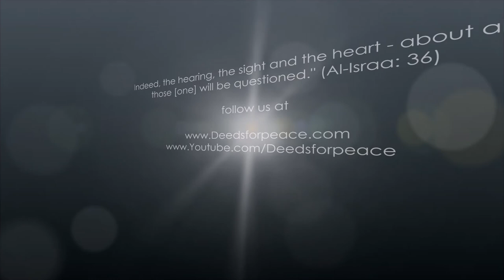The Culture of Listening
by
Sheikh Mohammed Al Kobaisi
on 14th April 2017, Friday | April 14, 2017. Rajab 17, 1438 H
English Khutbah at Masjid Tamim Al-Dari, Muhaisnah 4, Dubai